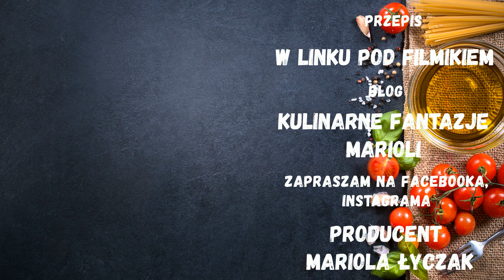SZYBKIE CIASTO ZE ŚLIWKAMI I KRUSZONKĄ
Ciasto ze śliwkami, bardzo smaczne, szybkie w przygotowaniu i pachnące. Ciasto po upieczeniu jest zwarte, nie kruszy się, ładnie się kroi, no i smakuje. Zaliczam je do smacznych, letnich ciast. Jest idealne do popołudniowej kawki lub herbatki.

                                 SKŁADNIKI :
2 szklanki mąki pszennej
2 łyżeczki proszku do pieczenia
4 duże jajka lub 5 mniejszych
1/2 szklanka oleju
1/2 szklanka cukru
1 cukier waniliowy
700 g śliwek
forma 25/30 cm
                                                               KRUSZONKA
1 łyżka masła
2 łyżki cukru
2 łyżki z czubkiem mąki
kilka kropel olejku migdałowego